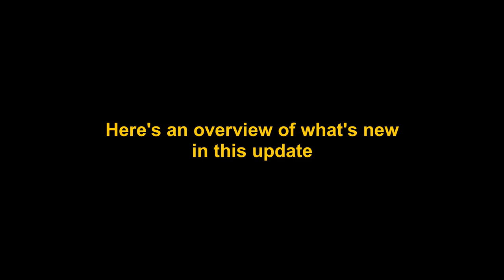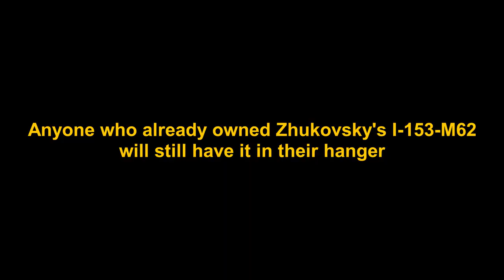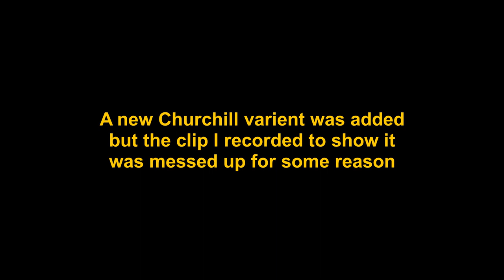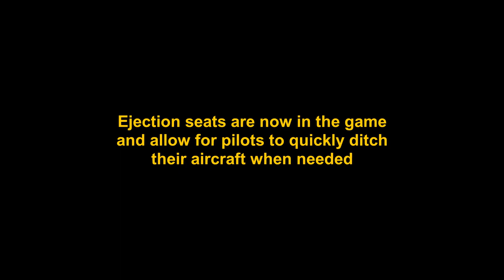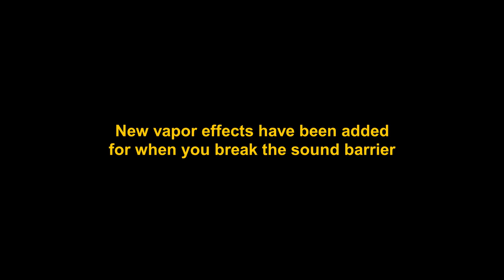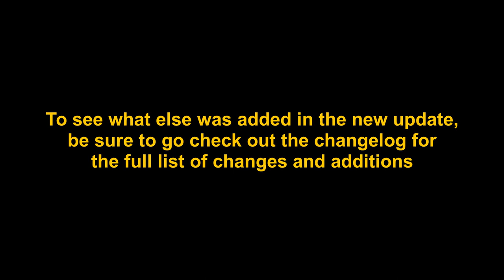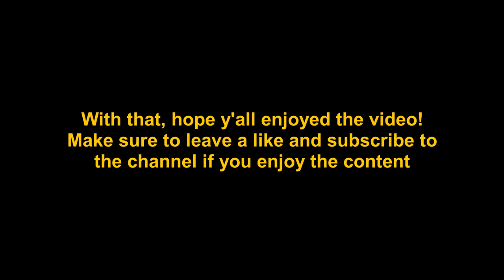The Sky Guardians Update in a Nutshell || War Thunder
This is another one of the updates of all time